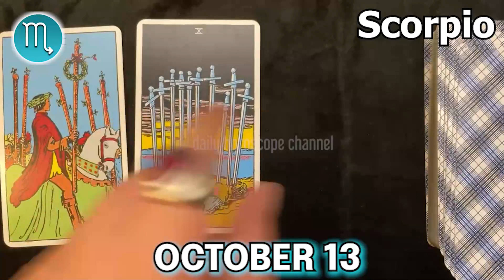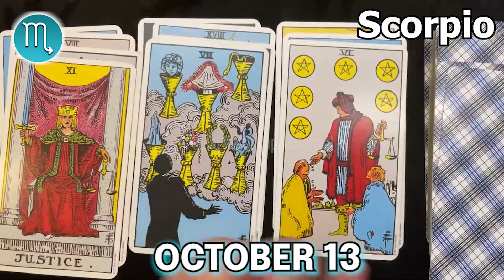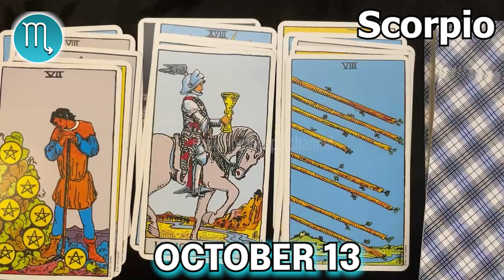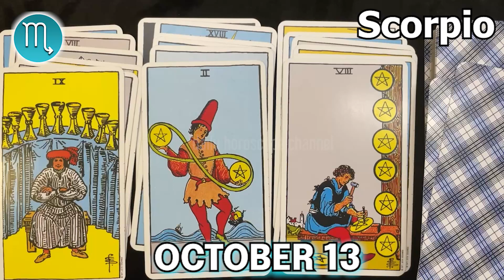❎ FREE TAROT HOROSCOPE ❎ SCORPIO DAILY HOROSCOPE TODAY October 13 2022 🌞 horoscope tarot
Scorpio Horoscope October 13, 2022
Daily horoscope Scorpio 13 October 2022
Horoscope Scorpio October 13, 2022